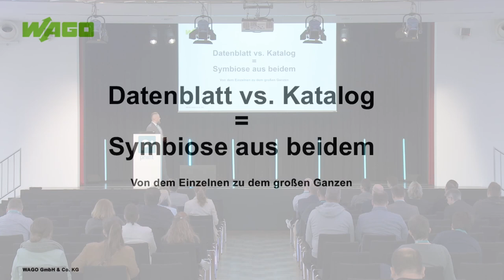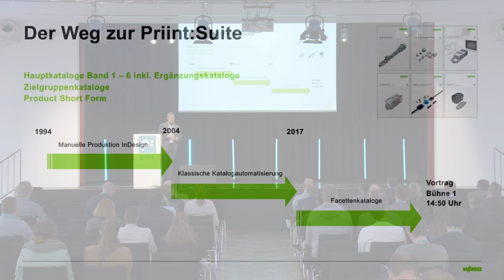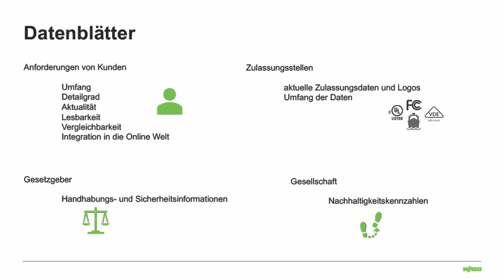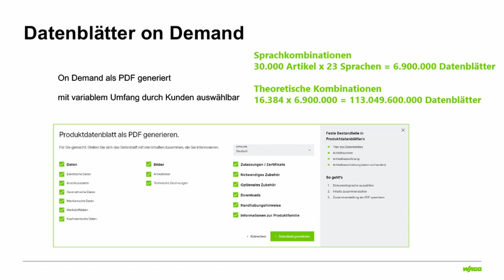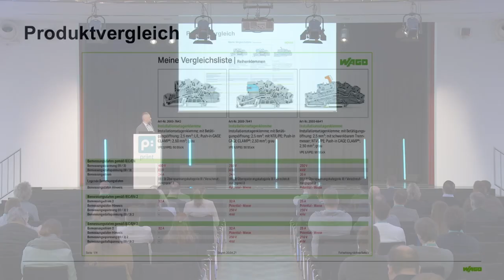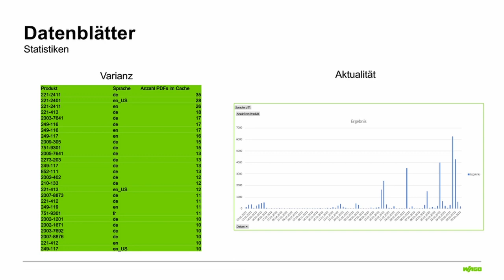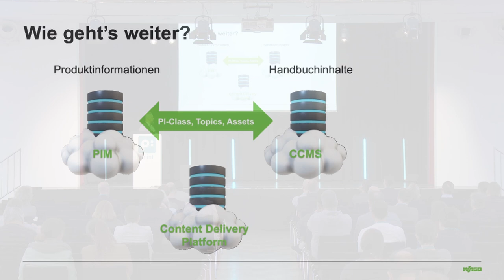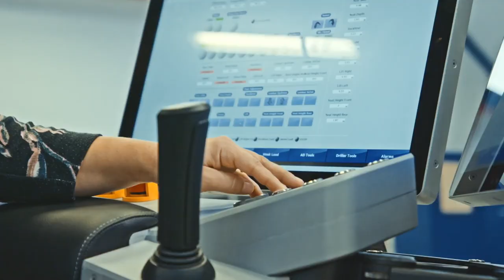Data sheet vs catalog = symbiosis of both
With the trend of customers to inform themselves more about products via online media and data sheets, instead of rummaging through thick paper catalogs, WAGO is positioning itself with a new data sheet on-demand solution. With this, a symbiosis of catalog, magalog and data sheet can be created. Along the way, additional print touchpoints and innovative solutions for highly automated content generation will be created.
This enables added value for customers while increasing the efficiency of the company at the same time!
From the „data sheet on demand“ to the „graphic robot“, Artur Wozniak-Feldmeier will report on the variety of print touchpoints to get closer to the goal of complete „Customer Centricity“.